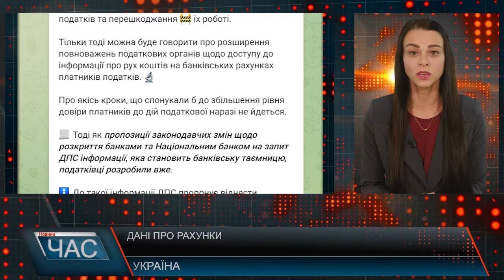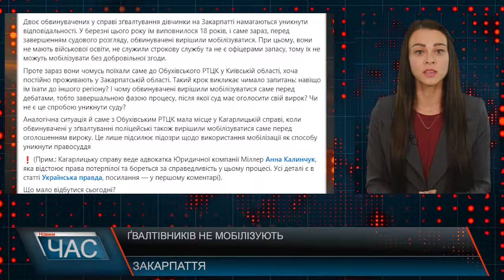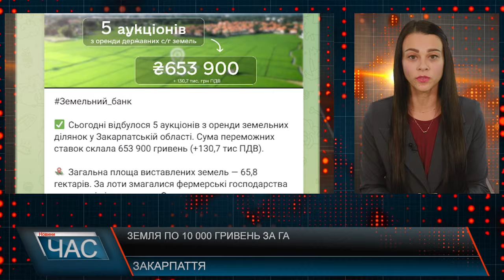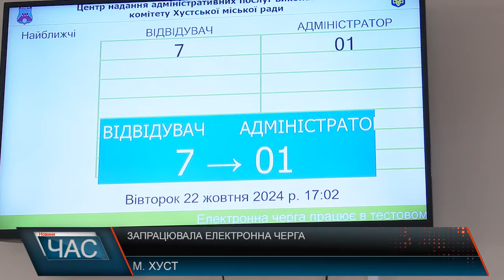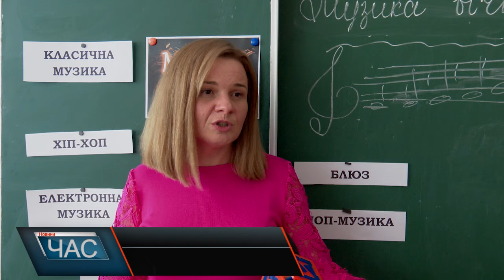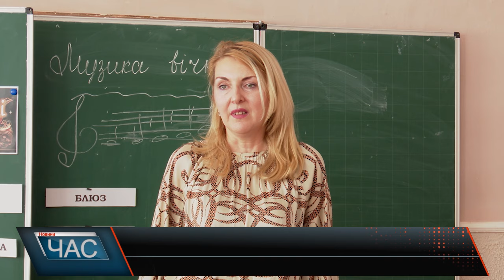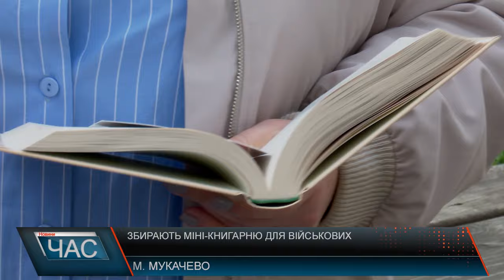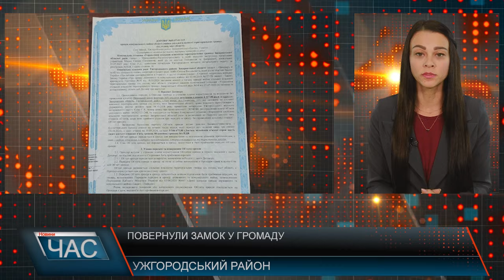Програма "ЧАС"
24.10.24